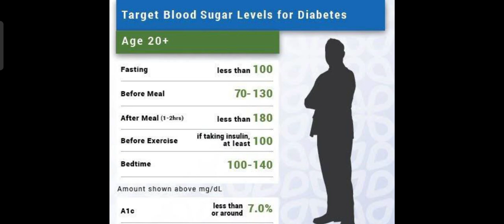Target Blood Sugar Levels for Diabetes, Age-20+